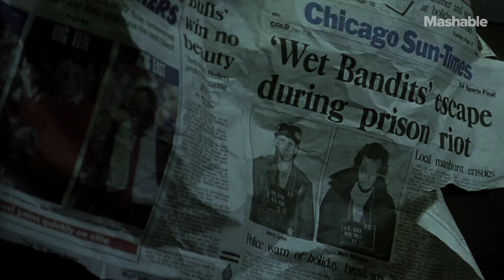'Saw 8: Home Alone' | Trailer Mix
Trailer Mix is a new series that re-imagines your favorite films as entirely different genres! This week, Kevin McCallister meets Jigsaw in this Home Alone meets Saw mashup. New episodes of Trailer Mix will be released every Monday.

CREDITS
Edited by: Bobby Burns
Executive Producer: Dustin McLean